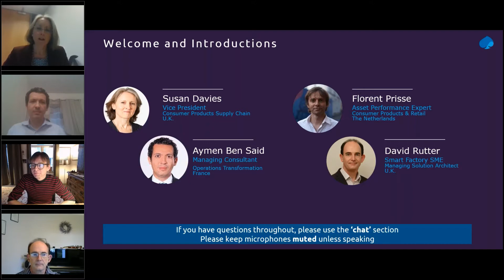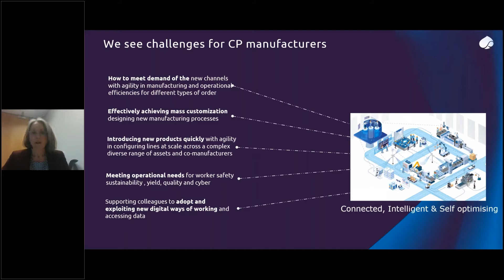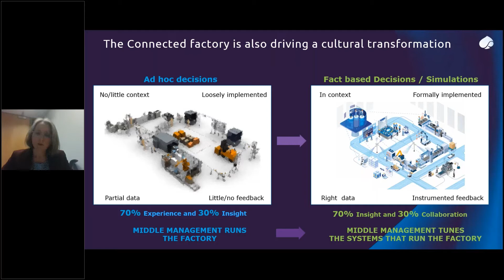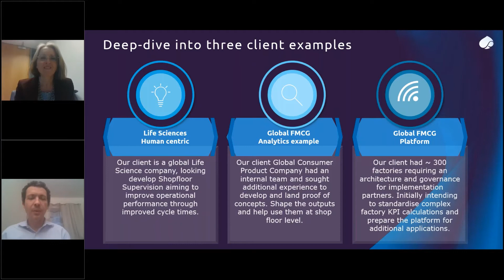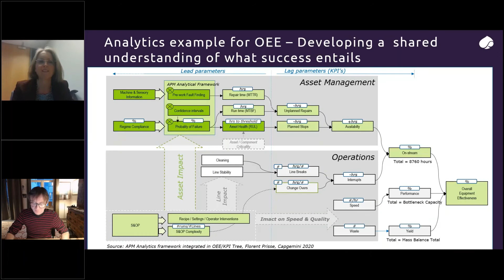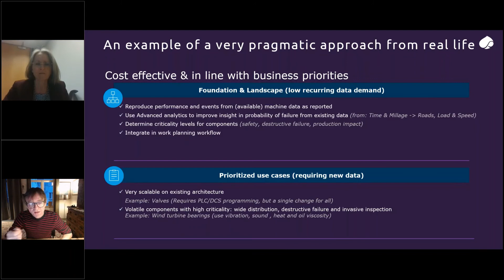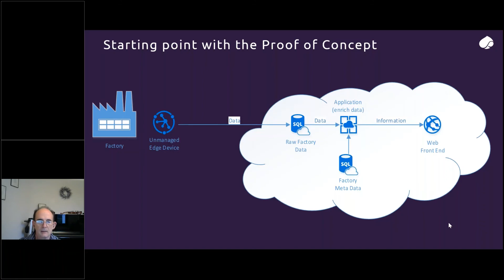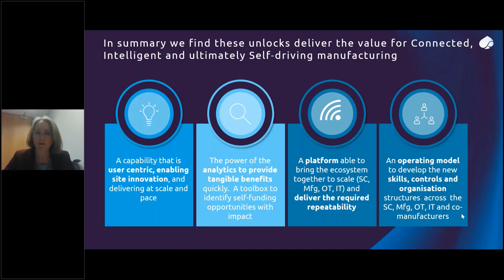Connected Manufacturing webinar recording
Product cycles are accelerating, challenging overall efficiency and sustainability in manufacturing. We are developing digital factories, able to monitor and ultimately self-optimising their performance and maintenance activities, to affordably flex production.
In this webinar, we will discuss how manufacturing agility is developed through multi-speed supply chains, which allow innovation at the coal face and local variation while delivering the capabilities to scale at pace and achieve the benefits required. Attendees will also be able to hear key “get rights” for manufacturing and ask questions to our experienced panel of implementation leaders.